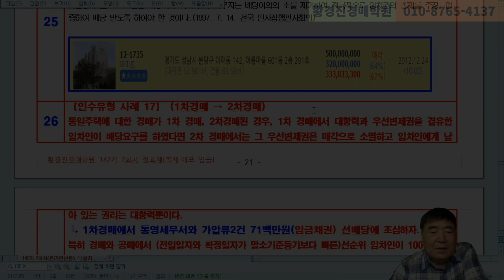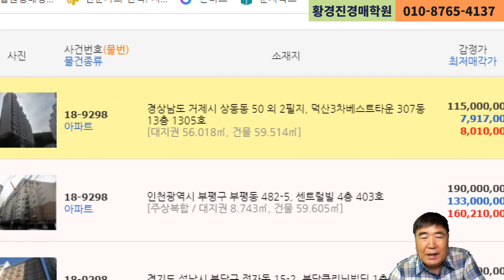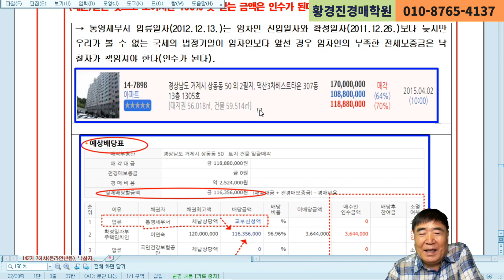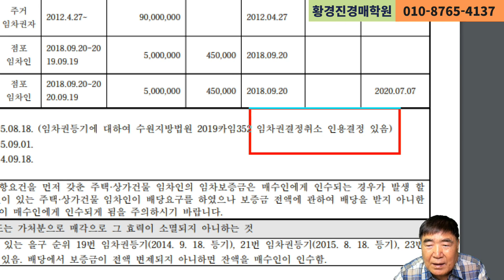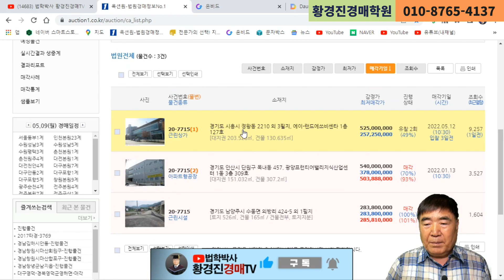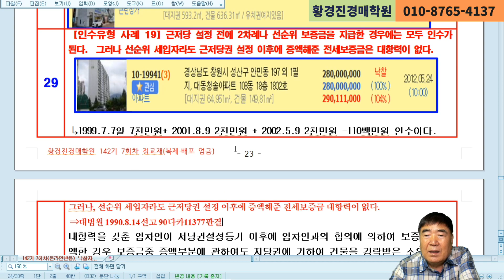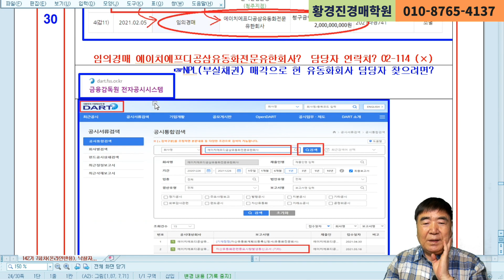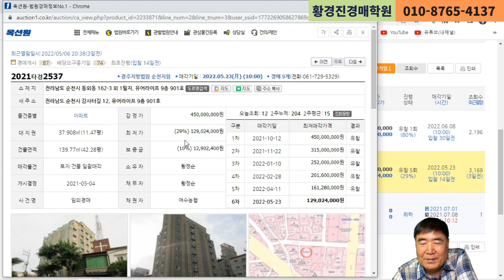1259강. 두번씩이나 경매된 주택의 배당은?(법학박사 황경진경매TV)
(142기 7차 정교재, 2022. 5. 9.)

 동일주택에 대한 경매가 1차 경매, 2차경매된 경우, 1차 경매에서 대항력과 우선변제권을 겸유한 임차인이 배당요구를 하였다면 2차 경매에서는 그 우선변제권은 매각으로 소멸하고 임차인에게 남아 있는 권리는 대항력뿐이다.

부동산을 모르면 삼대가 어렵다. 빨리 100세 시대 준비하자.
▣장기반( 1년 과정, 평생회원으로 수강후에도 상담무료, (321만원에서 할인)  200만원)
   부동산을 모르면 삼대가 어렵다.